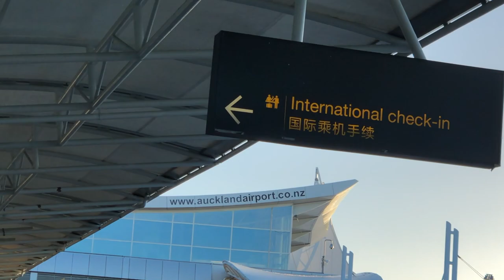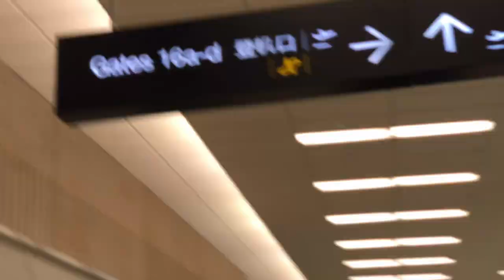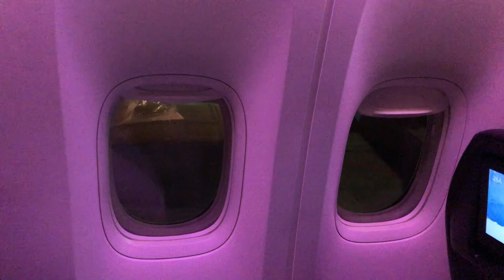Celebrity spotted Maddie & Kenzie Zeigler, got stuck in my plane seat and eventually landed in LA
Today is the day I travel to Los Angeles, I spotted Maddie and Kenzie Ziegler at the airport - ha ha Im a celebrity spotter. I was so excited as Im such a fan. I didn't say anything though.

Got to spend a little time in the business class lounge at Auckland airport and that is always such a treat. Bloody mary and Im good to go.

Zooming off to the gate and I end up getting lost and going to the wrong bloody gate. Not good.

12 hour flight - no sleep and LA here I come.